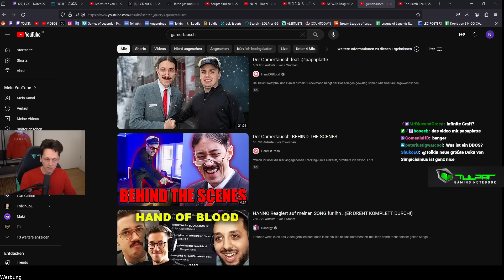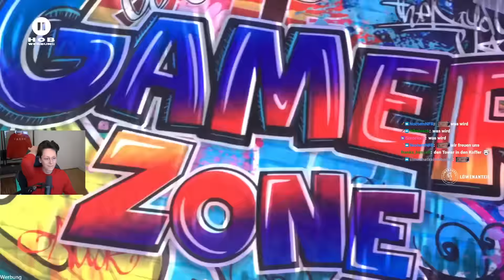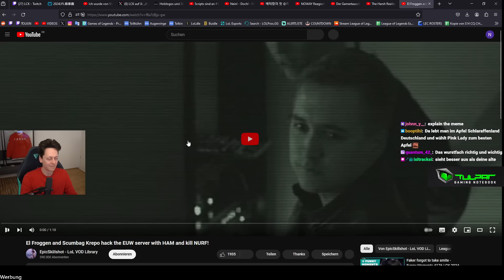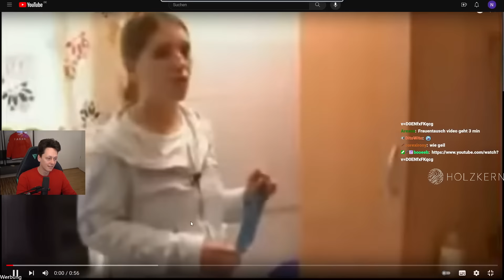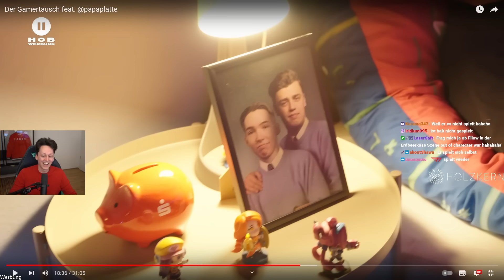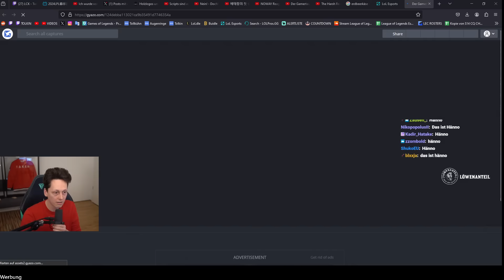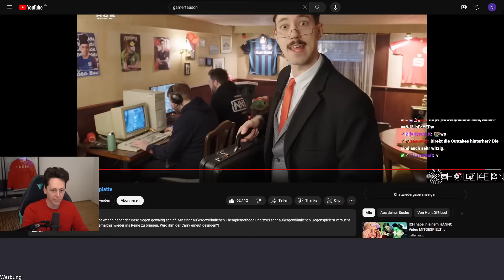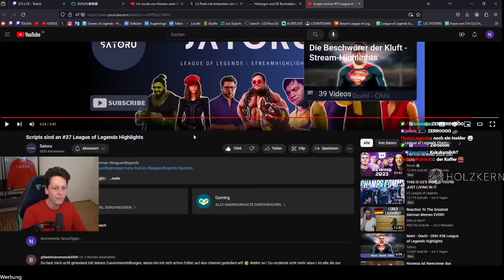Der Gamertausch mit Papaplatte war ein fiebertraum🤣 - Hänno Reaction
Social Media!